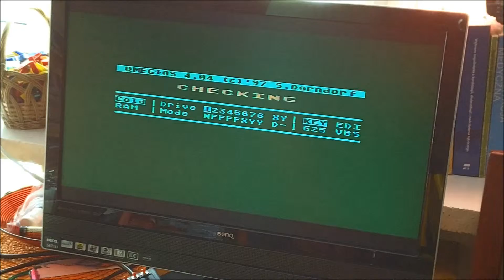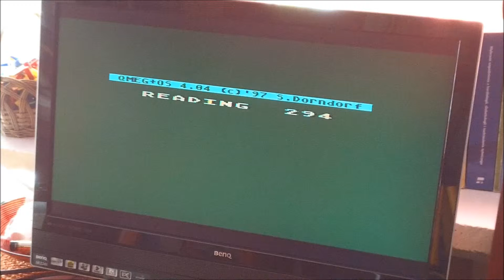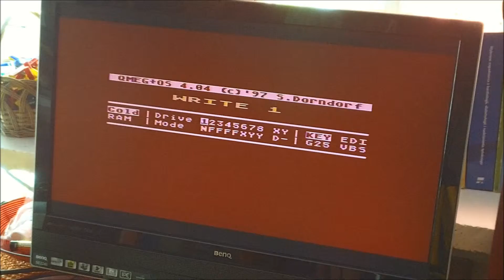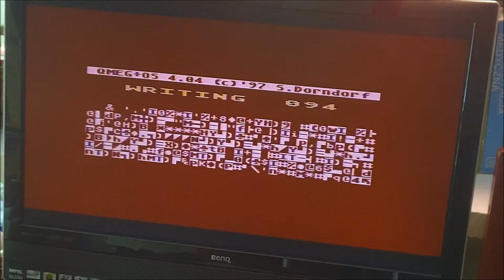1050 HW 7.10 odczyt i zapis DD w normalu.